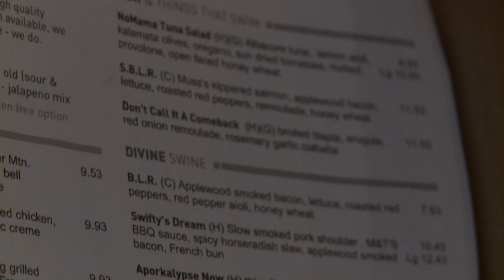Restaurant Review - Muss & Turners | Atlanta Eats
Epicurean enthusiasts Todd Mussman and Ryan Turner only wanted one thing: to build the restaurant they would want to eat at. Turns out what they had in mind was just what Smyrna was craving, too: a gourmet deli and retail shop by day, full service beer and wine bistro by night. Using the finest fresh (and oftentimes local) ingredients, Muss & Turner's menu is a gourmand's fantasy. Without the gourmet pretense. After all, it's a little hard to be pretentious while mowing on something like "The Bucky Goldstein."

Ahhh, "The Bucky Goldstein." House smoked beef brisket with a Carolina BBQ demi-glace, sliced sour pickles, and Dijon mustard, piled high with fried tobacco onion rings, and served on a French bun. Paired with a local craft beer, this enormous beef sandwich bursts with all the flavors you're craving...and then some!

Not so big on beef? Try the open-faced NoMama Tuna Salad sandwich, which features albacore tuna, lemon aioli, kalamata olives, oregano, sun-dried tomatoes, and melted provolone, all atop a slice of heavenly honey wheat bread.

From poultry and fish to beef and bacon -- oh, and plenty of fresh veggies! -- And since everything is so delicious, Muss & Turner's menu doesn't make it easy to make a decision.

It would be thoughtless of us to not get serious for one second, and let you know that Ryan Hidinger, the sous chef at M&T, has been diagnosed with stage 4 gallbladder cancer. While he and his wife, Jen, remain upbeat and stay positive, your help is both needed and appreciated. Some 30 Atlanta restaurants are participating in fundraising for Team Hidi, with charity events and several have added a "Round Up for Ryan" line to guest checks, where diners can add a little extra to help the Hidingers pay for Ryan's treatments. So please, head to M&T, Bacchanalia, Floataway Cafe, Abattoir, Local Three, Empire State South, and Five & Ten (which is in Athens), give them your patronage, and tell them you want to Round Up for Ryan.